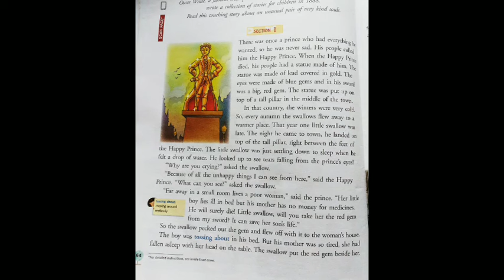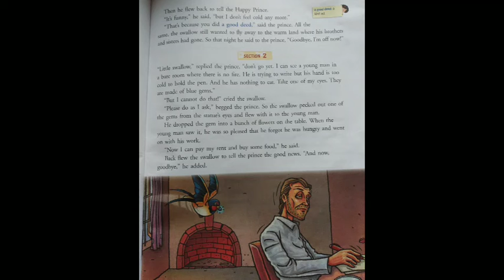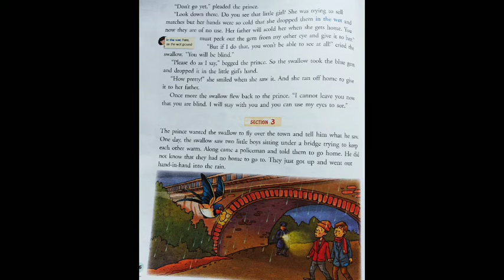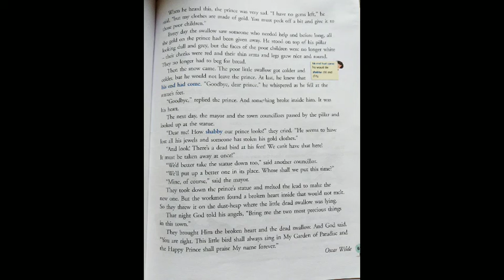Std4 English The Happy Prince-Part5